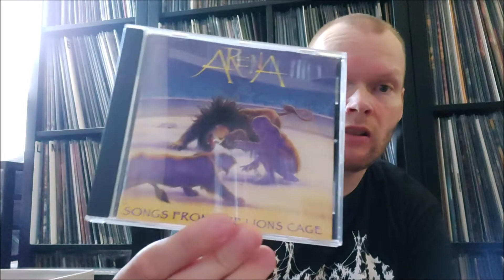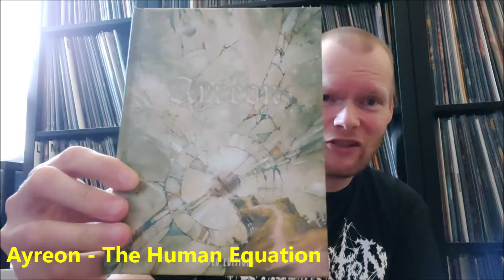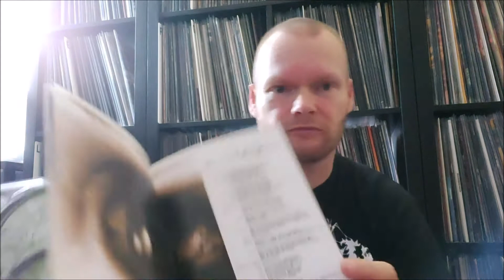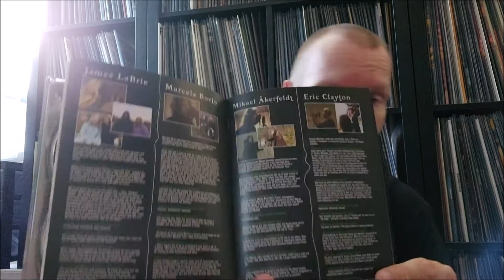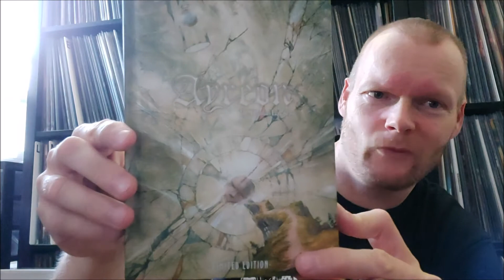Revealing A Special Edition | Unboxing #57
Unboxing a limited edition...

Background:
Arena - Songs From The Lions Cage
Released in 1995 by Verglas Music.
Used for self enjoyment and band promotion.
My videos are NOT monetized, so I am not making money from this.